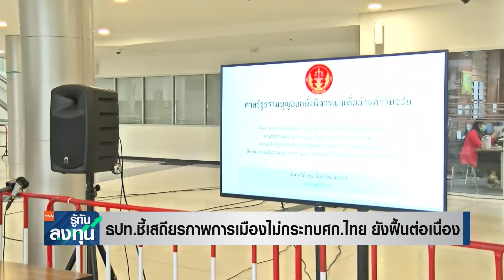ธปท.ชี้เสถียรภาพการเมืองไม่กระทบศก.ไทย ยังฟื้นต่อเนื่อง I TNN รู้ทันลงทุน I 30-09-65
- ธปท.ชี้เสถียรภาพการเมืองไม่กระทบศก.ไทย ยังฟื้นต่อเนื่อง
วันนี้ ตลาดการลงทุนให้ความสำคัญติดตามคำวินิจฉัยของตุลาการศาลรัฐธรรมนูญในคดีวาระการดำรงตำแหน่ง 8 ปี ของ พลเอก ประยุทธ์ จันทร์โอชา นายกรัฐมนตรีที่จะมีการตัดสินในวันนี้ อย่างไรก็ดี ล่าสุด ธนาคารแห่งประเทศไทยออกมาระบุว่า เศรษฐกิจไทยยังฟื้นตัวได้ต่อเนื่องในไตรมาส 3 และ 4 ปีนี้ คาดการเปลี่ยนแปลงของรัฐบาลไม่น่าจะส่งผลกระทบต่อทิศทางเศรษฐกิจ หากเศรษฐกิจยังมีแนวโน้มฟื้นตัวได้ต่อเนื่อง